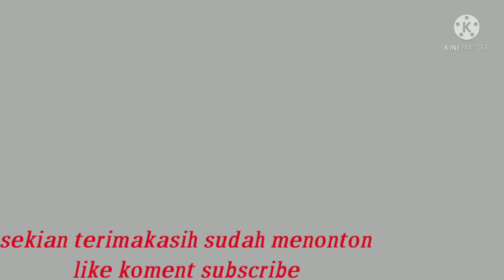bersama group zikir nazam SERUPE